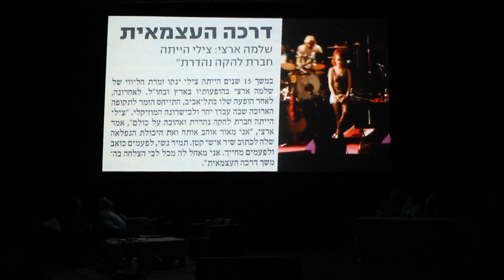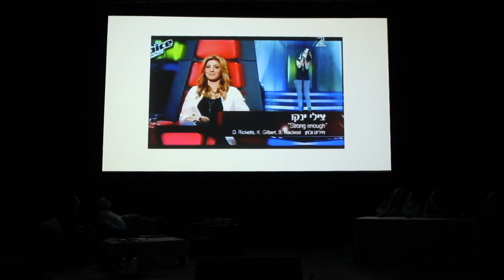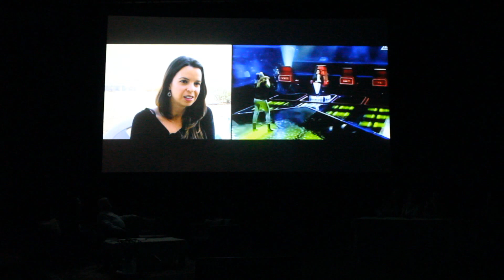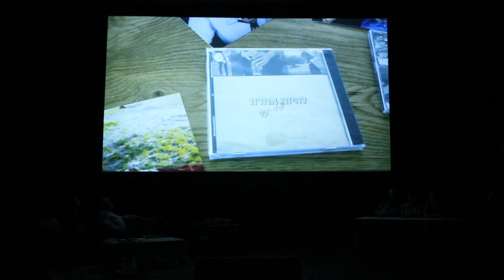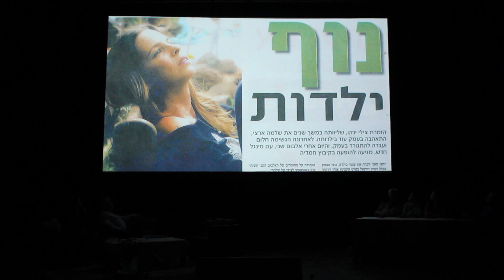צילי ינקו במופע זה הסוד שלי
צילי ינקו במופע זה הסוד שלי בקיבוץ מזרע